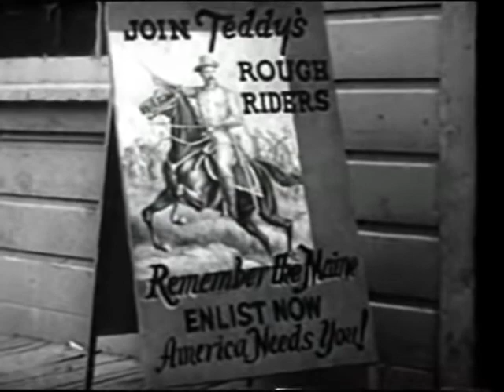Haunted Ranch (1943) THE RANGE BUSTERS Western Movie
Haunted Ranch is a 1943 American Western film directed by Robert Emmett Tansey. The film is the twentieth in Monogram Pictures' "Range Busters" series, and it stars John "Dusty" King as Dusty, "Davy" Sharpe and Max "Alibi" Terhune, with Rex Lease, Julie Duncan and Glenn Strange.